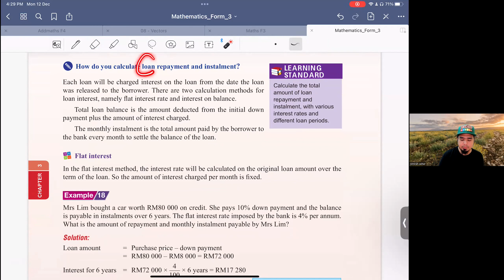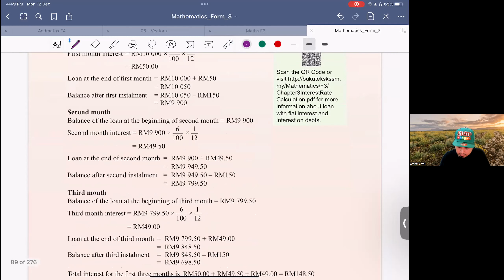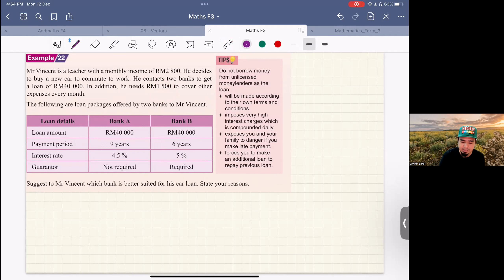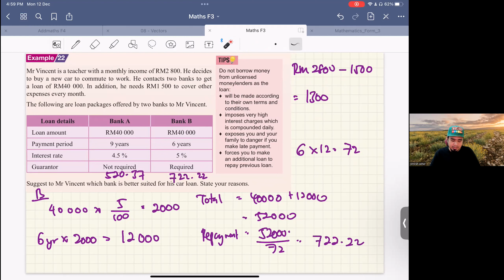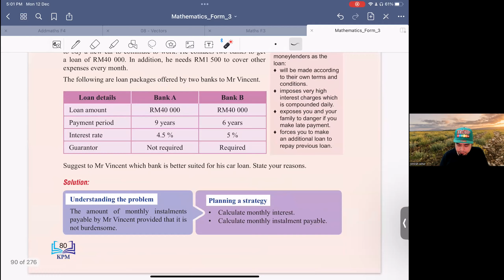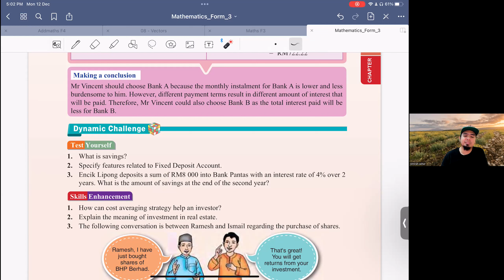Chapter 3 : Consumer Mathematics Part 2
Credit and Debt